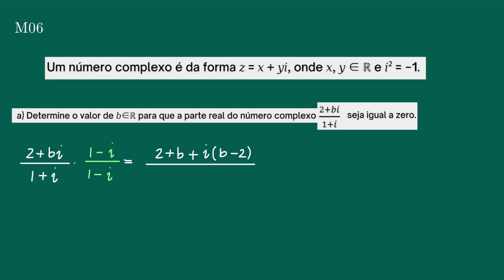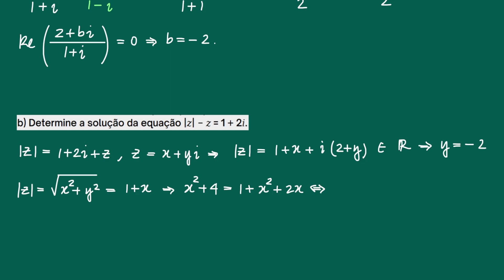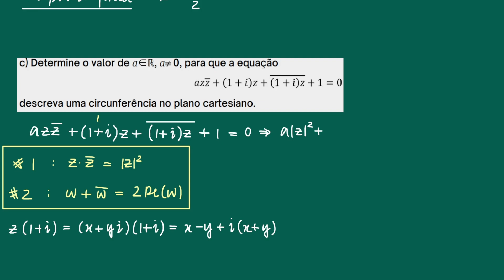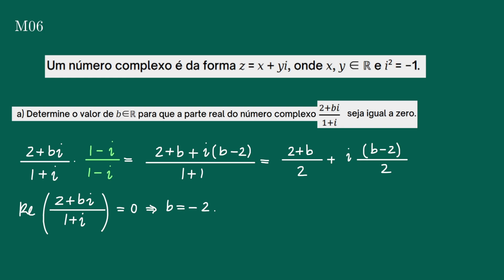M06 FUVEST 𝘚𝘦𝘨𝘶𝘯𝘥𝘢 𝘍𝘢𝘴𝘦 Matemática 2023 (números complexos)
Vai comprar na Amazon? Compre por este link e ajude o canal:

*1 Tópicos teóricos abordados*
• Racionalização de números complexos
• Módulo de um número complexo
• Produto de z pelo seu conjugado
• Soma de z pelo seu conjugado

*2 Enunciado* M06 FUVEST 𝘚𝘦𝘨𝘶𝘯𝘥𝘢 𝘍𝘢𝘴𝘦 Matemática 2023

Um número complexo é da forma 𝑧 = 𝑥 + 𝑦𝑖, onde 𝑥, 𝑦 ∈ ℝ e 𝑖² = −1.
a) Determine o valor de 𝑏 ∈ ℝ para que a parte real do número complexo seja igual a zero.
b) Determine a solução da equação |𝑧| − 𝑧 = 1 + 2𝑖.
c) Determine o valor de 𝑎∈ℝ, 𝑎 0, para que a equação
azz' + ( 1 + i ) z + [ ( 1 + i ) z ]' + 1 =0
descreva uma circunferência no plano cartesiano.

_Caso você tenha resolvido o problema por um caminho alternativo, não deixe de comentá-lo para assim enriquecermos a discussão_

*3 Sugestão de problemas*

Envie uma sugestão de problema e eu a resolverei em vídeo

*4 Equipamentos utilizados*

4.1 Mesa digitalizadora

4.3 Mouse sem fio

4.4 Teclado sem fio slim 75%

4.5 Microfone

4.6 Headset

*5 Livros sobre finanças*

5.1 Décio Bazzin

5.2 Luiz Barsi Filho

5.3 Ludwig von Mises

   *Música* – undertale
   0:00 item a)
   0:52 item b)
   2:01 item c)
   5:56 Retrospecto